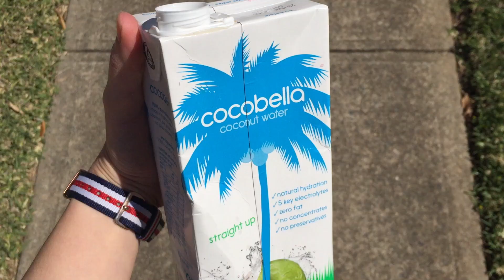WHAT I EAT IN A DAY #13 | VEGGIE PATTIE RECIPE | VEGAN•HEALTHY•EASY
WATCH IN 1080pHD ~ Here's what i ate in a day + other things i did.